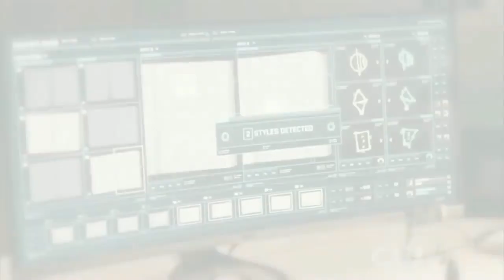The Flash 5×17 | Sherloque Reveals Nora and Eobard Thawne's Secret [HD]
Falcon Clips Feat. The Flash, Arrow, Spartacus,Game Of Thrones and Marvel studio.

 Fastest Uploads on YouTube.

TheFlash5×17